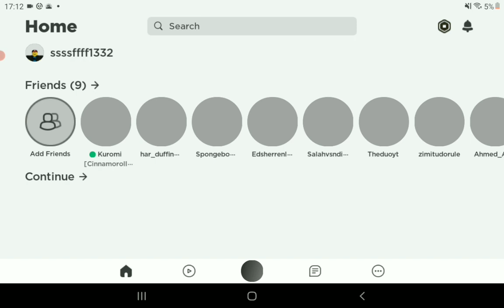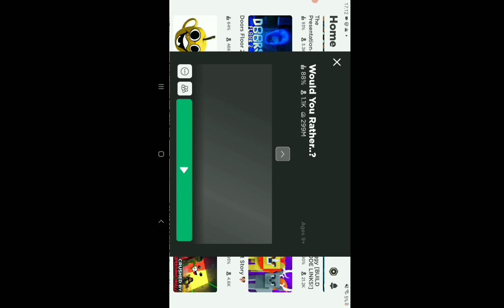play would you rather I'm sorry for not posting in a while